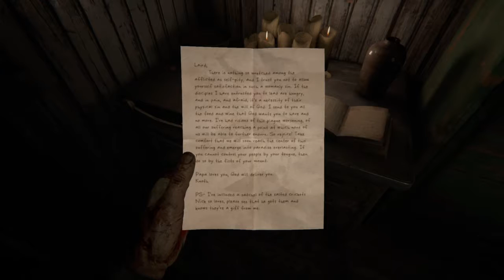Outlast2 part5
I am finally back with another video from outlast 2, im a little rusty from not playing in so long so please bear with me and enjoy.